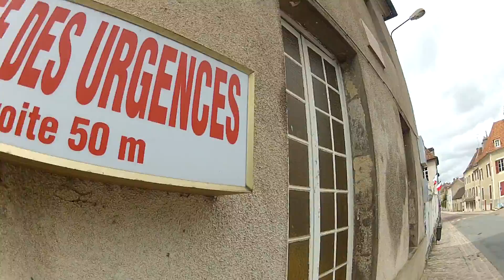Le Chalaux - Episode 2 - J'y suis allé (BEST OF)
BEST OF Chalaux 2013 edited by MF PROD !